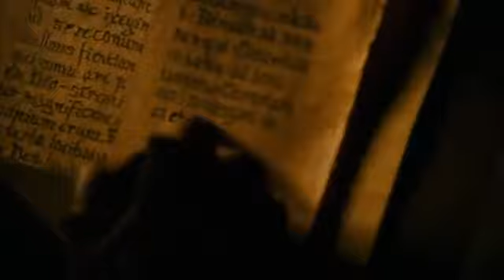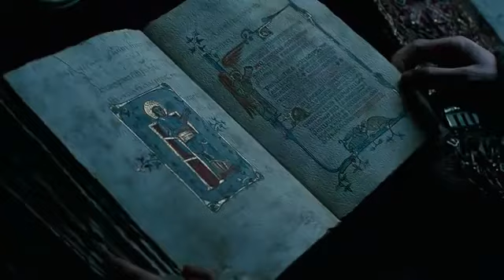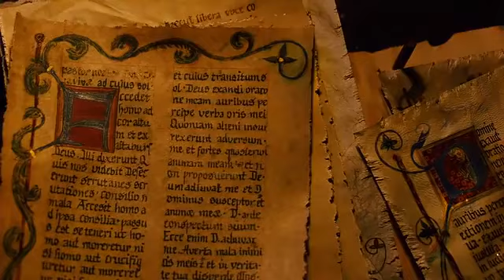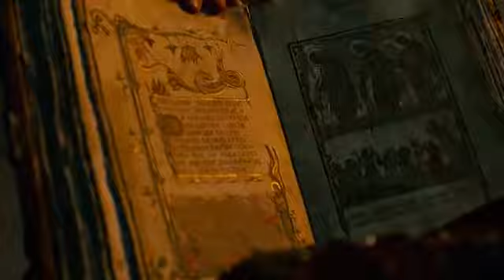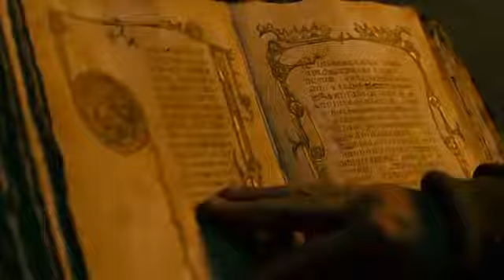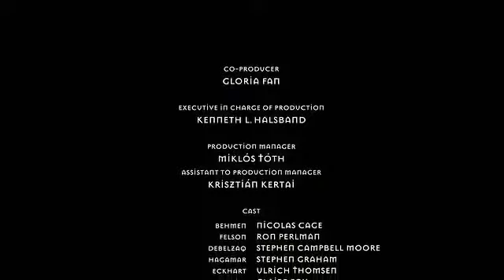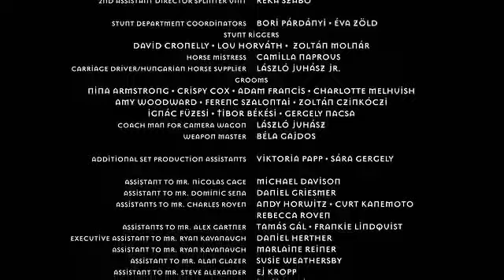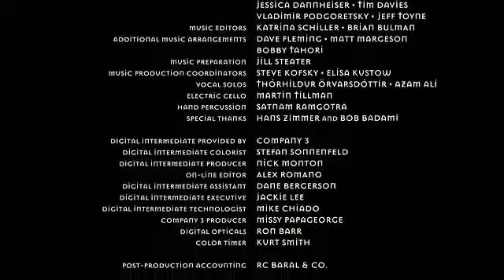CAÇA AS BRUXAS